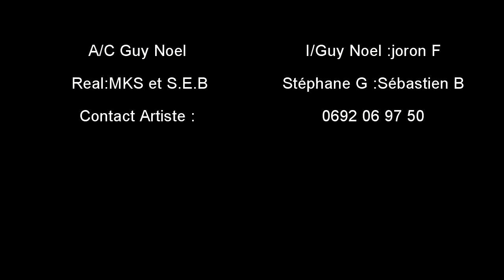Guy noel ft Frédéric Joron Quand le son y lev Réal MKS et S E B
Guy noel présente son 2éme titre de son dernier album (Quand le son y lev) en duo avec Frédéric joron album déja dans les bacs le clip réalisé par MKS et S.E.B